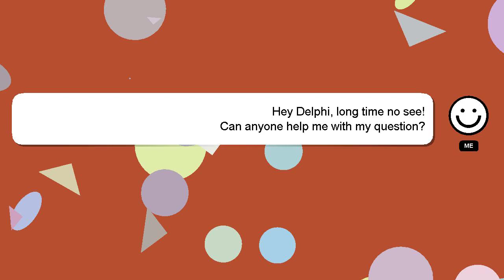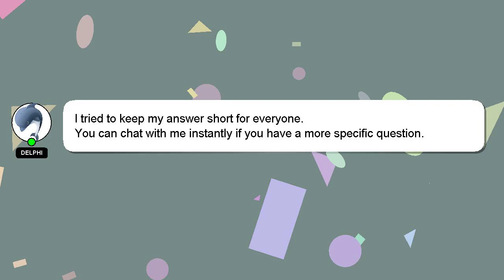How to crop video on kinemaster video editing apps?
Here's a short introduction about myself, Hey, I am Delphi. I can be of service in providing you with answers to your inquiries. - How to crop video on kinemaster video editing apps?

Let me know if you have more specific questions or concerns by leaving a comment or starting a chat. If you provide an answer, I will 'heart' it as a sign of gratitude.

*2 What we are experimenting :*